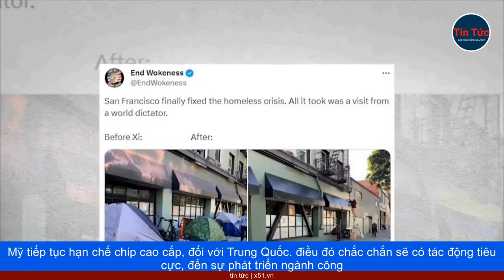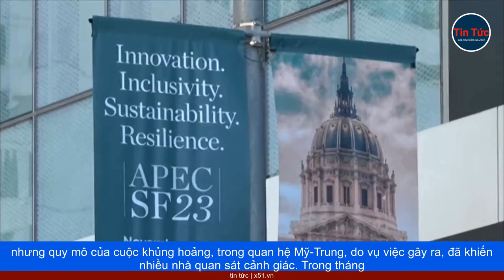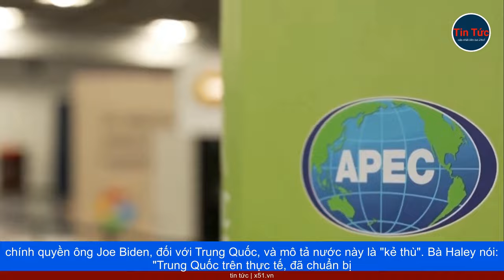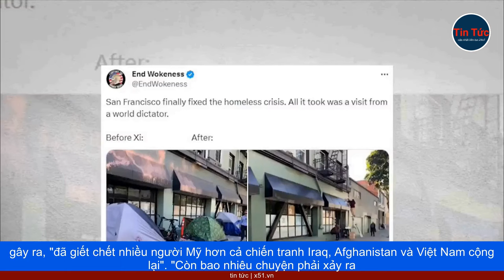NHIỀU VẤN ĐỀ LỚN CẦN THÁO GỠ TRONG CUỘC GẶP GIỮA CHỦ TỊCH TRUNG QUỐC VÀ TỔNG THỐNG MỸ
Cuộc gặp thượng đỉnh được mong đợi nhất, giữa lãnh đạo hai cường quốc Mỹ-Trung, sẽ diễn ra ngày 15 tháng 11, bên lề Hội nghị thượng đỉnh APEC. Nhiều vấn đề lớn, bao trùm dự kiến sẽ được thảo luận tại cuộc gặp, trong bối cảnh quan hệ hai nước đang căng thẳng, xung quanh các vấn đề địa chính trị, kinh tế...